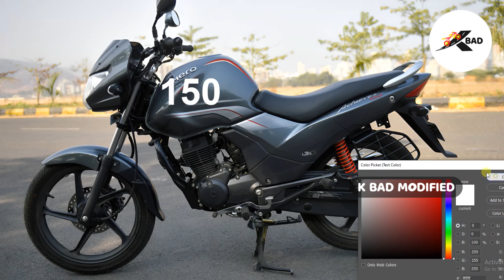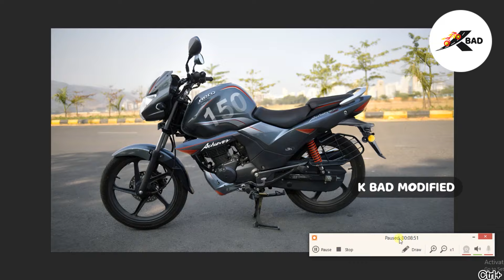Hero Achiever 150cc Bike Modified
The Hero Achiever is one of the most affordable 150cc commuter motorcycles sold in India. The company recently launched the Achiever with a thoroughly revised engine and updated technology to give it a fresh lease of life.

The Hero Achiever gets very basic and conservative styling, to appeal to urban and rural customers alike. The curvy headlamp gets a bikini fairing while the muscular fuel tank has been spruced up with few decals. Powering the Hero Achiever is a 150cc single-cylinder engine which delivers 13.4bhp and 12.8Nm of torque. The engine is mated to a five-speed transmission.  The instrument cluster is a fully analogue unit with speedometer, tachometer, fuel gauge, odometer and a trip meter.

Despite being a basic commuter motorcycle, the Achiever gets interesting features like the i3S technology. The i3S, first used in the Splendor iSmart and Splendor iSmart 110 is a fuel-saving technology which switches off the engine when the motorcycle idles in neutral for more than five seconds. The Achiever also gets alloy wheels and tubeless tyres.

Engine Capacity
149 cc
Mileage
50 kmpl
Transmission
5 Speed Manual
Kerb Weight
138 kg
Fuel Tank Capacity
12 litres
Max Power
13 bhp